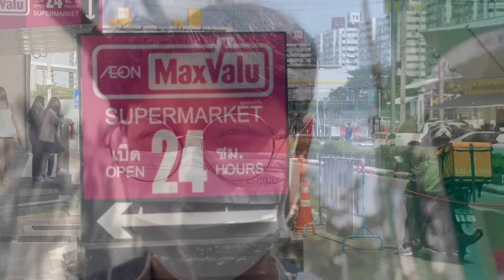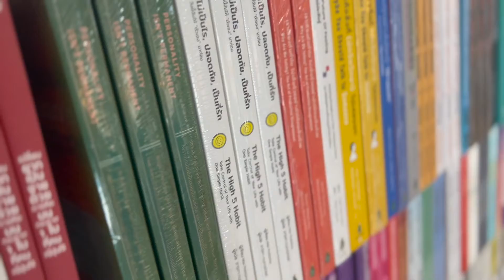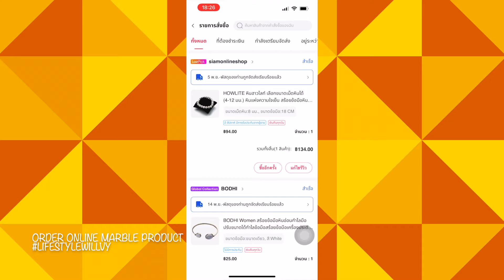One Day With Willvy muangthongthani เมืองทองธานี Willvy Vlog 92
...❤️  Willvy Vlog 92  ...❤️
...  One Day With Willvy @ Muang Thong Thani  ...

YB: lifestylewillvy